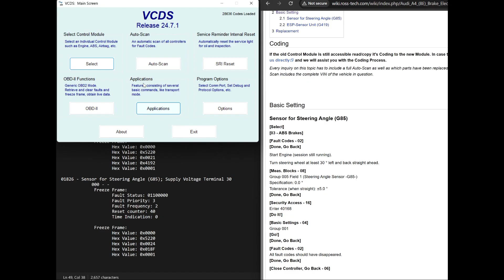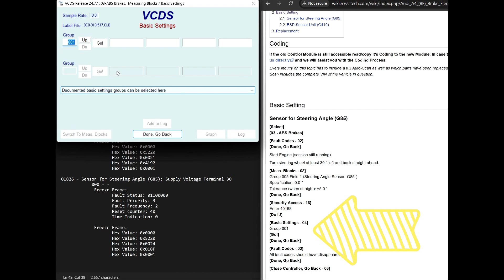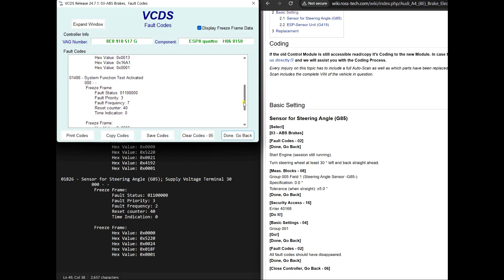Audi B7 RS4 Steering wheel angle sensor calibration/coding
After replacing the battery or changing the steering wheel angle sensor in your Audi B7 RS4, you are likely to get the following error: 01826 - Sensor for Steering Angle (G85); Supply Voltage Terminal 30.
This error can only be resolved by re-calibrating the steering wheel which is what we are showing in this video using VCDS.
The steps of the procedure are also described on the Ross Tech wiki

[Select]
[03 - ABS Brakes]

[Fault Codes - 02]
[Done, Go Back]

Start Engine (session still running).

Turn steering wheel at least 30 ° left and back straight ahead.

[Meas. Blocks - 08]
Group 005 Field 1 (Steering Angle Sensor -G85-)
Specification: 0.0 °
Tolerance (when straight): ±5.0 °
[Done, Go Back]

[Security Access - 16]
Enter 40168
[Do It!]

[Basic Settings - 04]
Group 001
[Go!]
[Done, Go Back]

[Fault Codes - 02]
All fault codes should have disappeared.
[Done, Go Back]

[Close Controller, Go Back - 06]

If at the end of the procedure you get a 01486 System Function Test Activated code, follow the procedure described